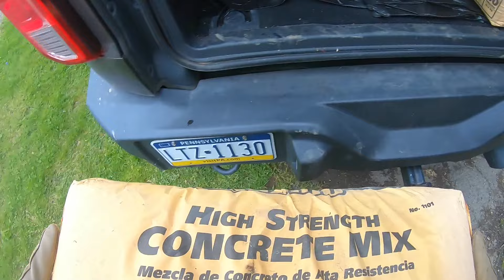Donating a new gate to Dawson VFC | Kid catches Donkey Smallmouth on ISHTECH baits